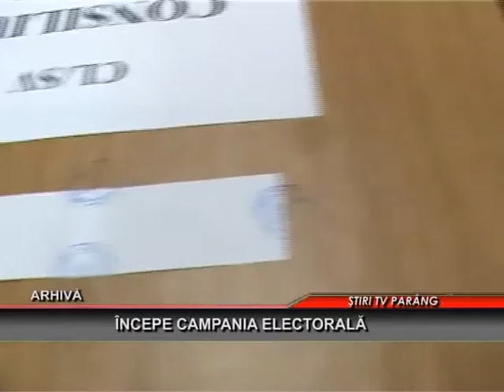Incepe campania electorala